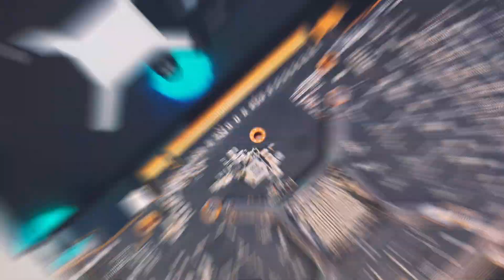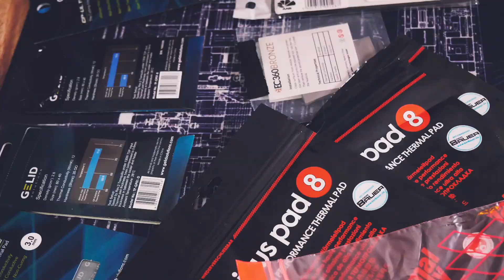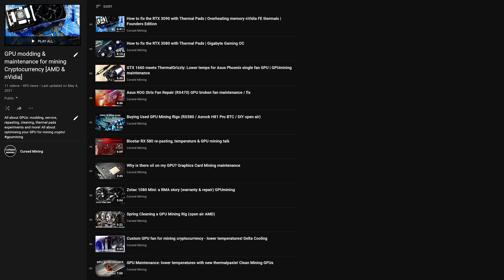Thermal Pad change: Sapphire RX 5700 XT Pulse | GPU Modding Before & After Vram Temperature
Thermal Pad Modding time again! Today with the RX 5700 XT Pulse Edition from Sapphire. We'll do a before & after as well as take the card apart to replace all pads. We'll use the brand GELID for our thermal pads today.
Front needs 1mm thick thermal pads
Back plate needs 2mm thick thermal pads

► MOTHERBOARDS / CPUs
► RIG BASICS
Pentium G4400 CPU
4GB DDR4 RAM
5” LCD Screen HDMI
8GB 3.0 USB stick for HiveOS
► CABLES
PWM fan splitter
► POWER & MISC
► MAINTENANCE & CLEANING
WD40 Contact Cleaner
99% Isopropanol
Thermalgrizzly Minuspads
3mm Thermalpads
Thermalgrizzly Paste
Digital Calipers

Explore and support us:
🌎 crypto.com exchange - 50$ sign up bonus for you and me:
► OnePlus Invite Link (20$ voucher for accessoires)

BTC: 1N2sND6H8ToSExBYciTizNK5NoS98vcXob
ETH/ERC20: 0x0467F3b464FF75ac91f6ED8a4139fC6e38256eFb
LTC: LfGP8yCymqzW84pJSoWNw22bDzximhHXw5
ZIL: zil1rschr42088auzaq8nnsfzeghy2aul624d6x7p5
XMR: 46Afkm5fTCRWkAj4bw1jNH23L2bFJPMDV7BQ6oMcYostYB7EnWPgcAs63KGg26VPvVCNMMpRKGXDfdp64VLr88qR9CwNJyF